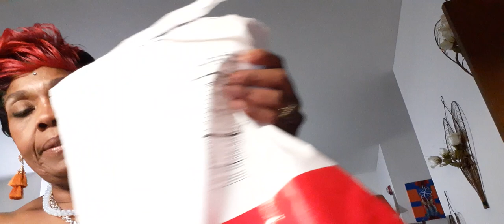August 13, 2020. cranberry carrot and blueberry juice.